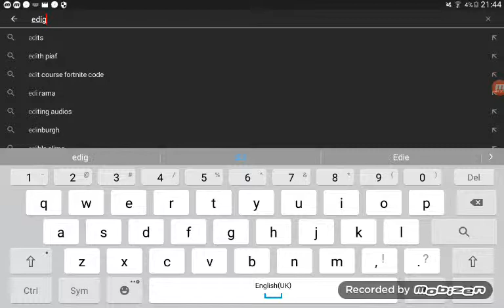Edge of tommorw a new official trailer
X n soup heroes